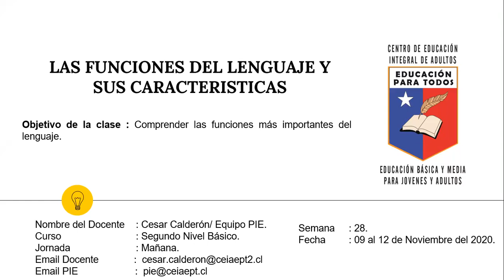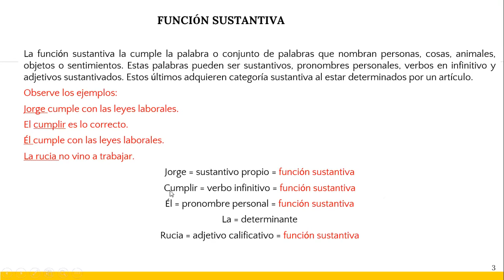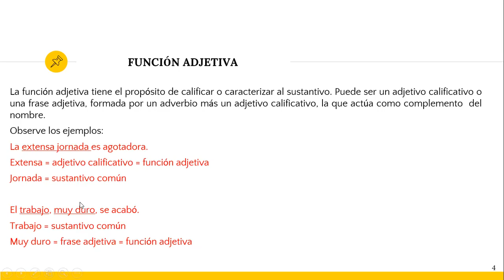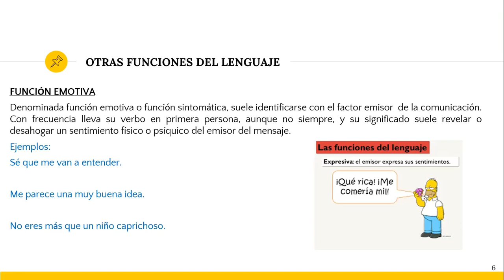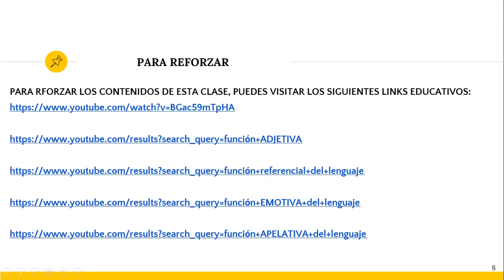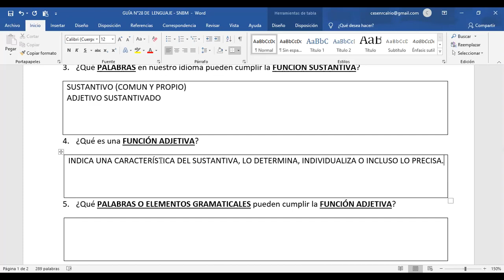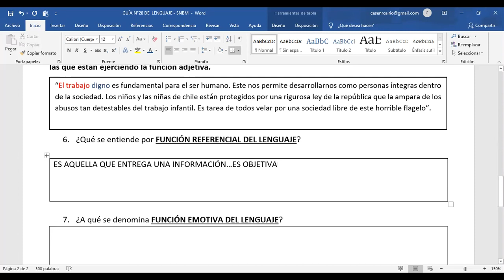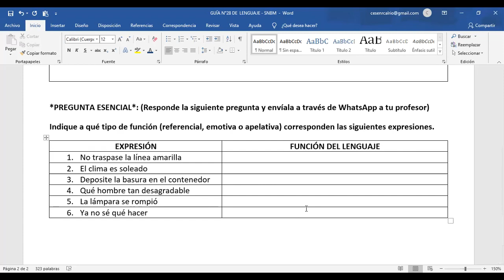Lenguaje 2 nivel básico mañana semana 28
se vídeo explicativo para complementar las guías
ASIGNATURA: Lenguaje
SEMANA N°: 28
NIVEL : 2 nivel básico
JORNADA: mañana
saludos